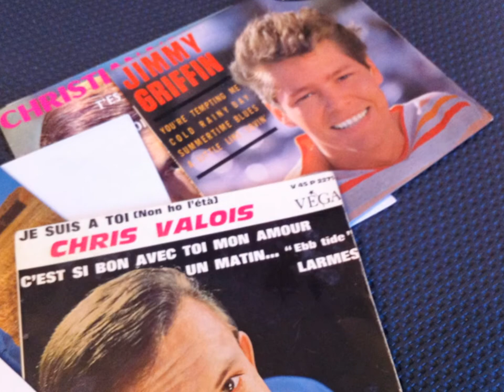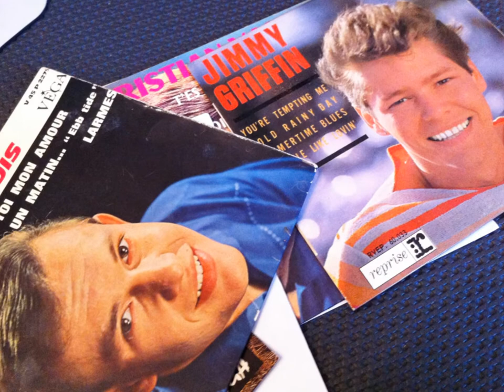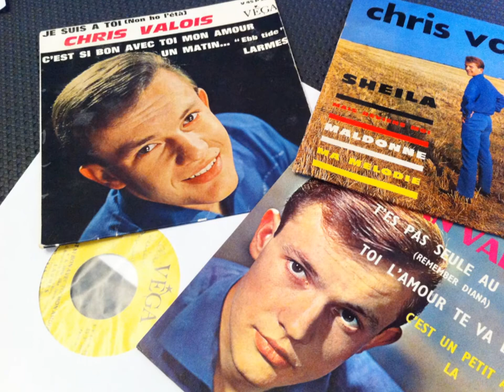CHRIS VALOIS , Cest si bon avec toi mon Amour ( Jimmy Griffin - A Little Like Lovin )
CHRIS VALOIS , Cest si bon avec toi mon Amour
Jimmy Griffin - A Little Like Lovin
The Cascades - A Little Like Lovin
Morris Barkan - A Little like Lovin.
Dorothy Baker - A little like lovin
Gene Chandler - Little Like Lovin